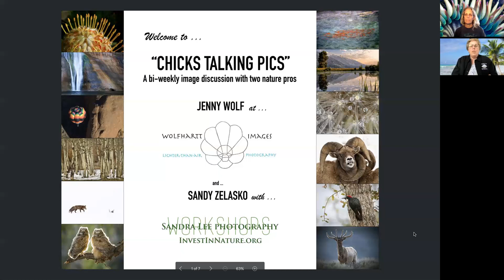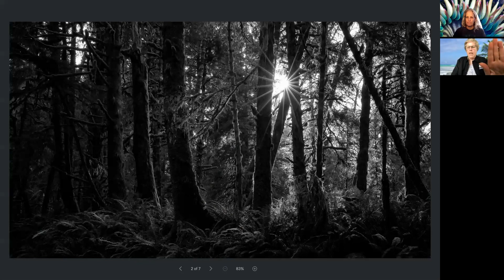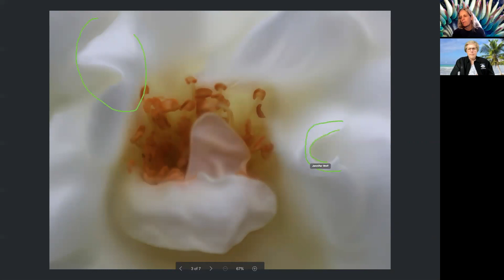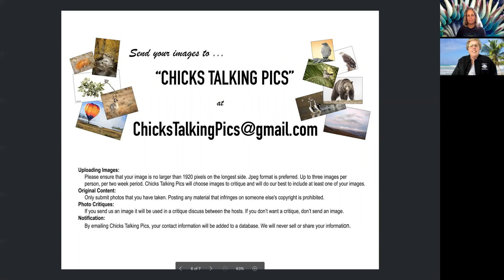Chicks Talking Pics Episode 6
Sandy and Jenny discuss 3 images submitted by Hiedi Gauthreaux.

1920 pixels on the longest side, JPG format. Up to 3 images per person per 2 week period.